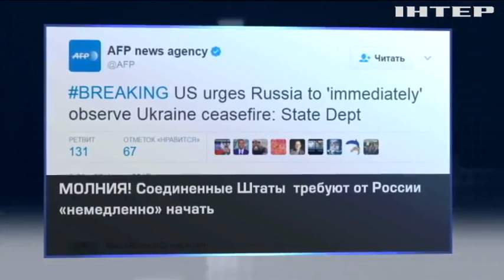США призывают Россию прекратить боевые действия на Донбассе